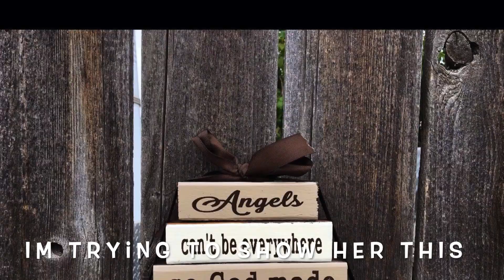We're Having a Baby!!!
The day we told my parents we are having a baby.